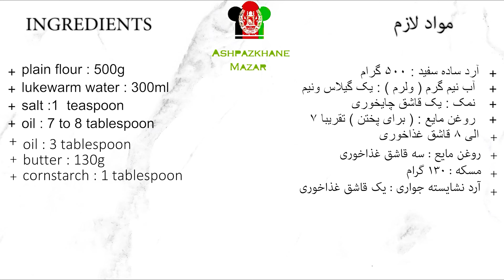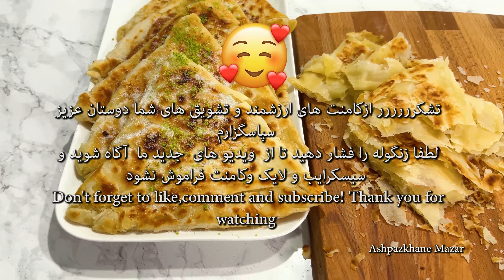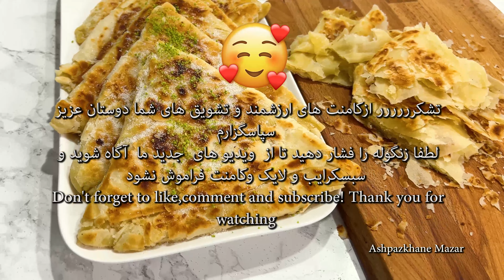Afghan Katlama Recipe قتلمه اصیل نرم ومزه دار به روش آشپزخانه مزار